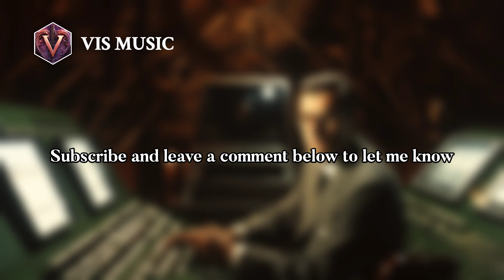Heinz Wunderlich: Master of the Organ | Composer & Arranger Biography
Heinz Wunderlich was a German organist, academic, and composer. He was known for playing the organ works of Max Reger. He studied in Leipzig with Karl Straube, a friend of Reger. Wunderlich worked as both a church musician and academic in Halle until 1957 when he fled to West Germany and became a church musician and academic in Hamburg. He toured internationally and attracted students from many countries to study with him in Hamburg. After retiring from teaching, he went on to more compositions.